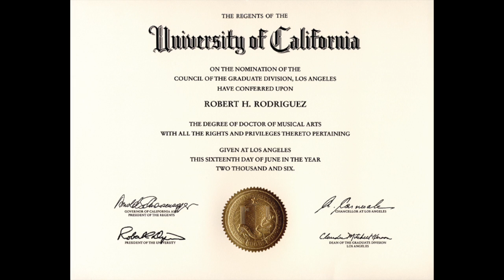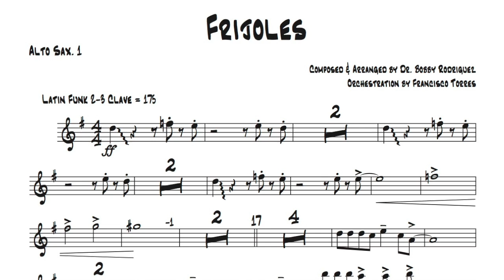Dr. Bobby Rodriguez Frijoles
I wrote this song in 1973, as a dedication to Freddy Hubbard. With a wonderful orchestration by Francisco Torres. I'm very proud of our work. Hope you enjoy my "Frijoles"